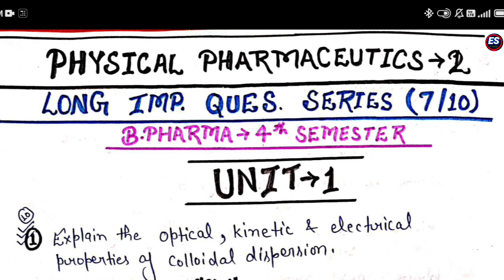physical Pharmaceutics-2(Long important questions series)||B.Pharma-4 Semester